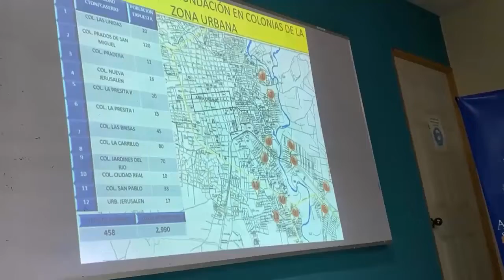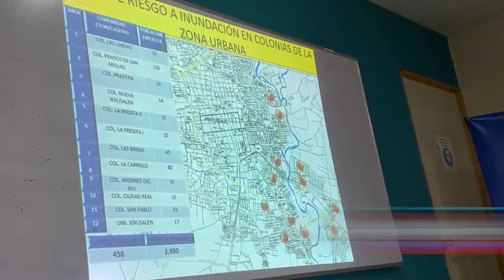NoticieroTelemas Comisión municipal de Protección Civil de SanMiguel presenta plan invernal 2022